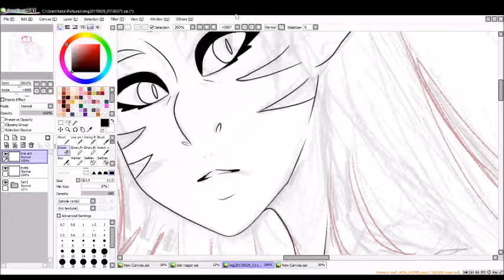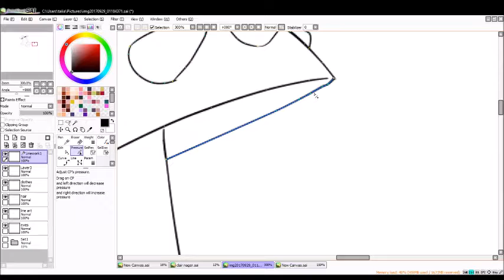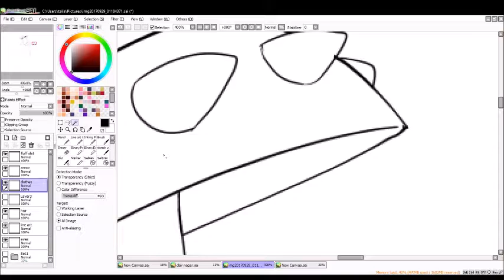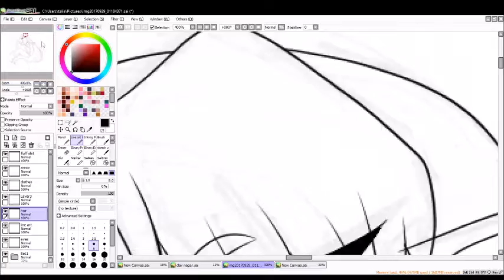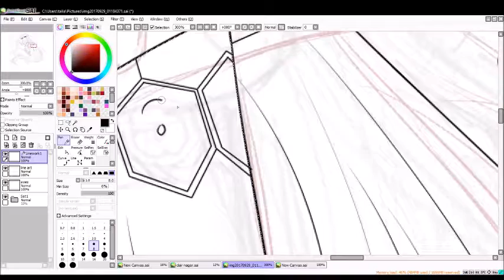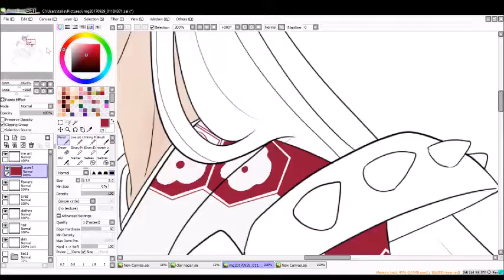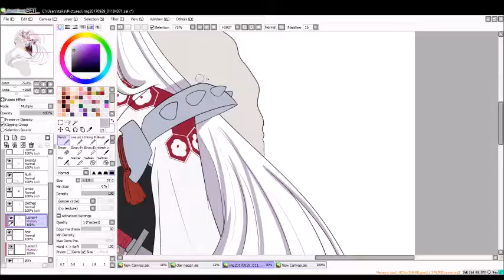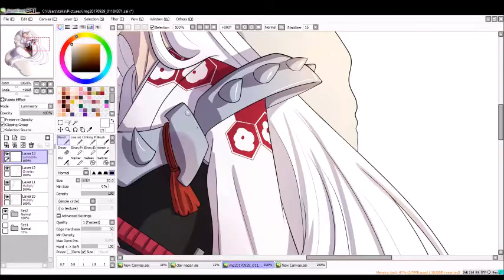Speed Draw: Sesshomaru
Its been awhile since i drew the furry demon.

no thumbnail on this one. my wrist is hurting and i dont want to risk hurting it some more

Songs:

Flute - Baracode Brothers
Campfire - RetroVision
Awakening - Max Styler ft. CXLOE

Tools:

XBox Screen Recorder